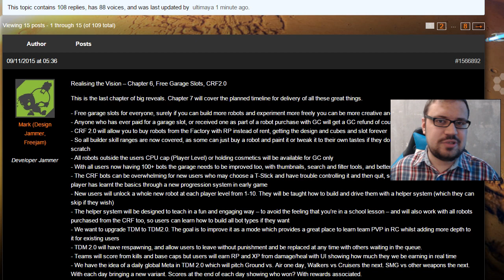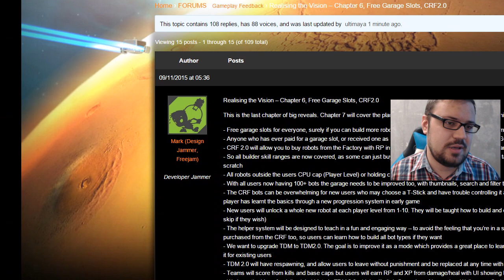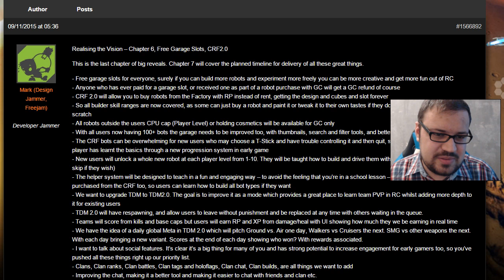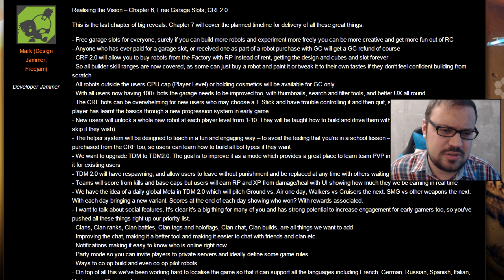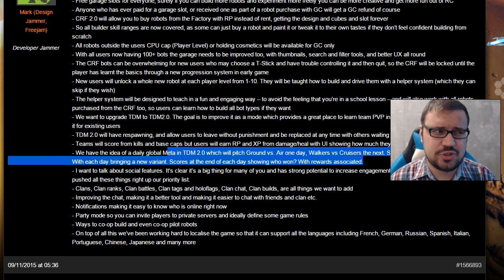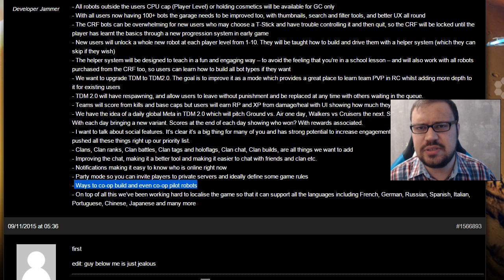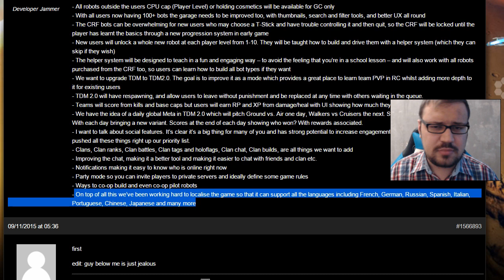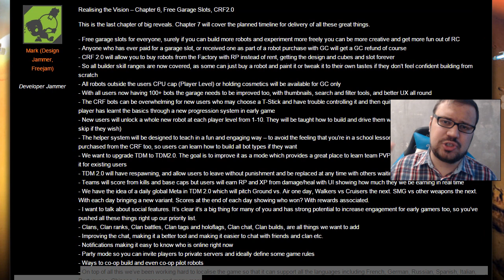Robocraft: Совместное пилотирование крафтов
Стать Патроном канала и помочь в развитии Подкаст - Вся правда о Патронстве

наш канал РК 7771829
Выражаю специальную благодарность следующим почетным Патронам канала этого месяца:
1. Николай Харитонов
2. Максим Жуков

Для материальной поддержки автора:
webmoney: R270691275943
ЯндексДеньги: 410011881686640